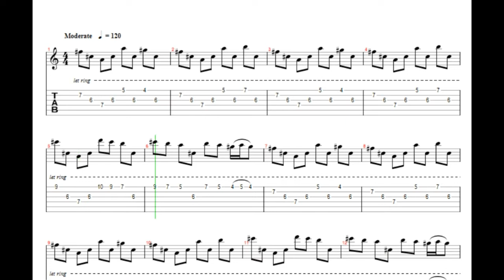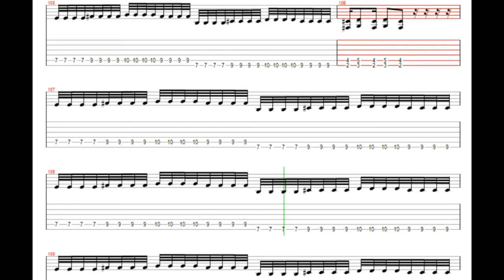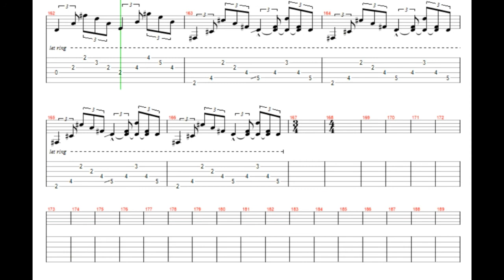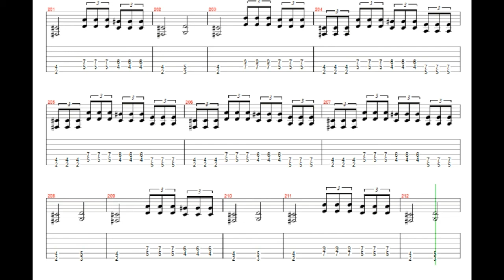Sacrilegus - Nebiros, Tablatura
Hola que tal, espero disfruten la tab, estare subiendo dia de por medio una tab diferente, si quieres alguna cancion que necesites y no encuentres, escribela en los comentarios.

para descargar la tab has click en el siguiente enlace, necesitas tener instalado el programa guitarpro